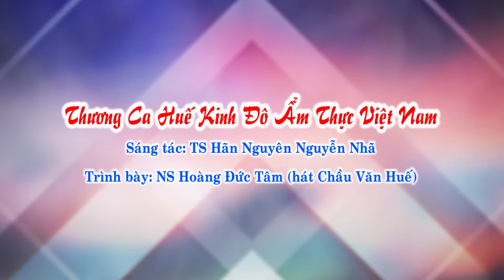Thương Ca Huế Kinh Đô Ẩm Thực Việt Nam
Sáng tác: TS Hãn Nguyên Nguyễn Nhã